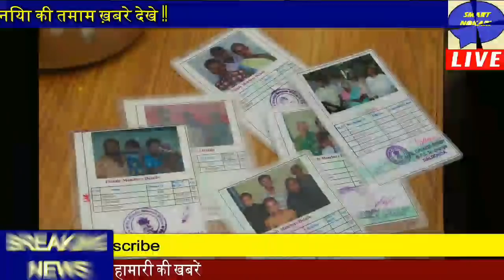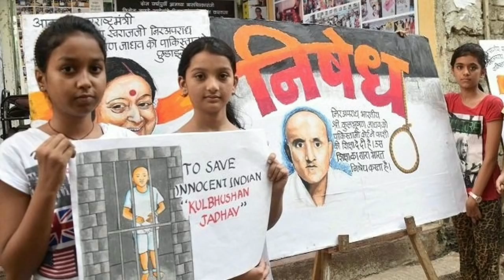21 अगस्त 2020 आज की खबरें|देश के मुख्य समाचार|mausam vibhag aaj weather, PM Modi News,Corona Virus